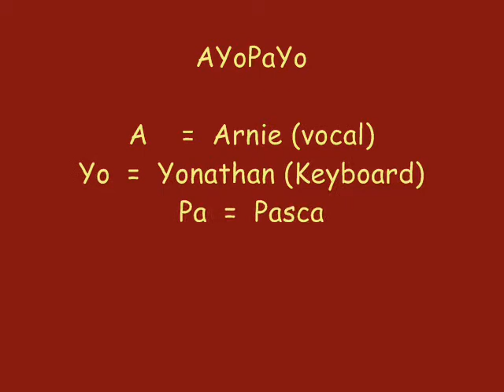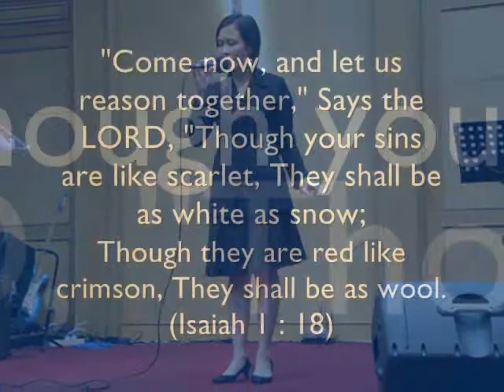Not Guilty | Mandisa [COVER] by Arnie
"Come now, and let us reason together," Says the LORD, "Though your sins are like scarlet, They shall be as white as snow; Though they are red like crimson, They shall be as wool. (Isaiah 1:18)

I stand accused
There's a list a mile long
Of all my sins
Of everything that I've done wrong
I'm so ashamed

There's nowhere left for me to hide
This is the day
I must answer for my life
My fate is in the Judge's hands
But then He turns to me and says

I know you, I love you
I gave My life to save you
Love paid the price for mercy
My verdict not guilty